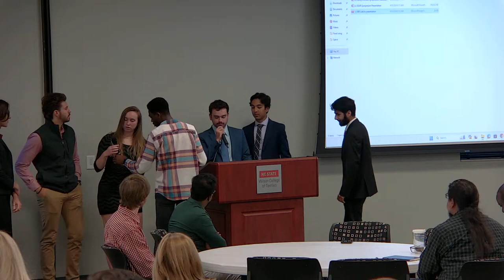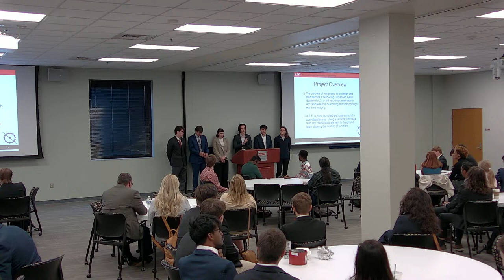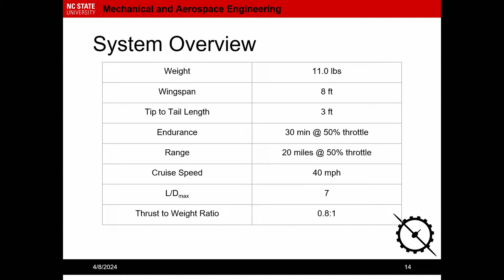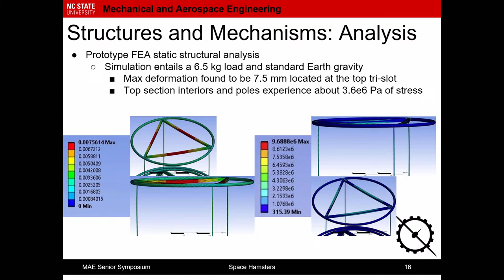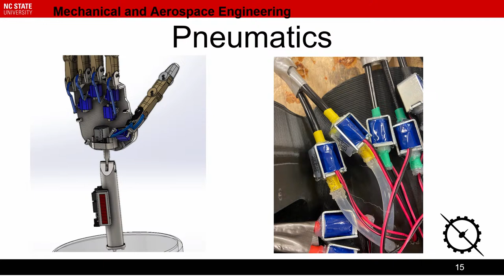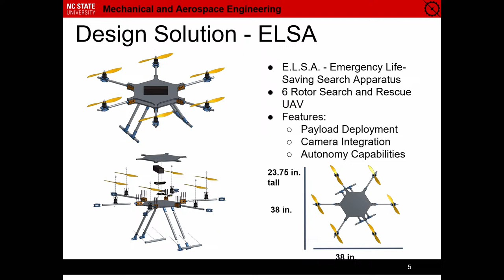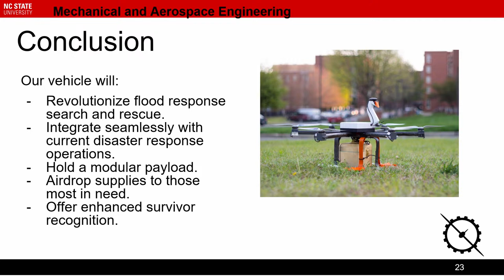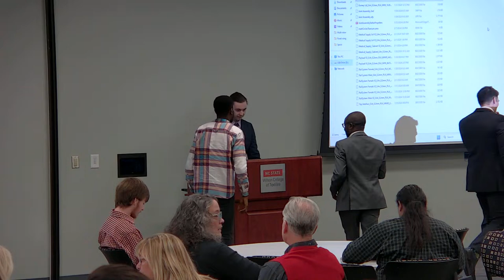2024 Aerospace Engineering Senior Design Symposium Presentations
Please join us at the 2024 Aerospace Engineering Senior Design Symposium at NC State University. Each year, Aerospace Engineering (AE) seniors from the Department of Mechanical and Aerospace Engineering participate in the AE Senior Design Symposium, in which students showcase a variety of senior design projects that they built throughout the semester. The AE Senior Design Course tasks students with specific issues they must solve by designing and building a prototype of a product or device that could aid in a variety of different applications.